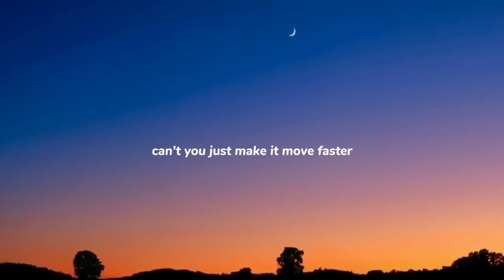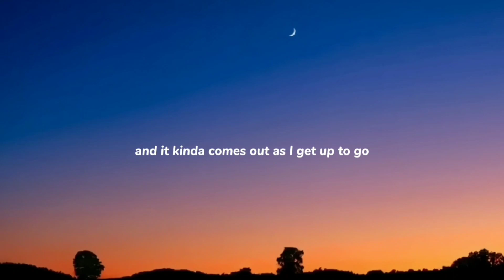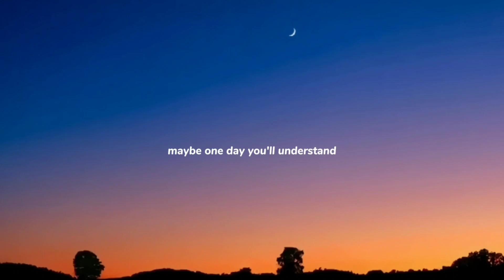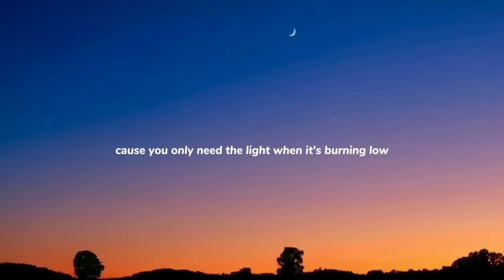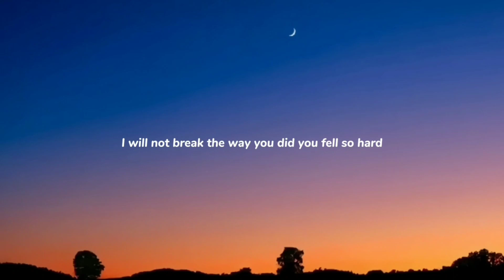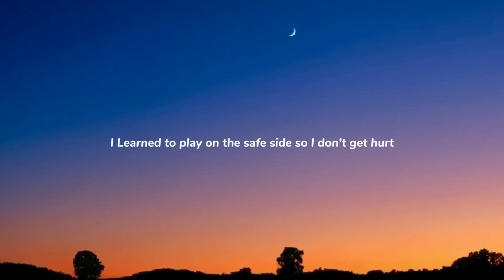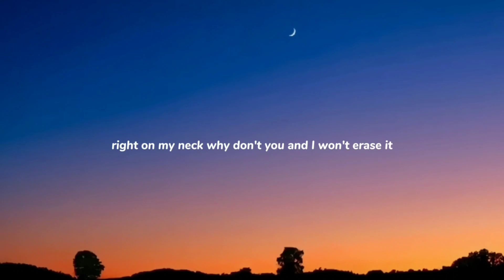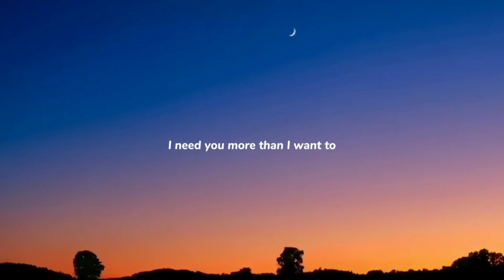Lizzy McAlpine - ceilings ( Lyrics ) | Mutun Music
Song Lyrics:

ceilings, plaster
lovely to be sitting here with you you’re kinda cute but it’s

raining, harder
lovely to be rained on with you it’s kinda cute but it’s

so short
and i don’t want to leave but i have to go
you kiss me in your car and it feels like the start of a movie i’ve seen before
before

touch me like nobody else does lovely to just lay here with you
you’re kinda cute and I

would say all of this

and it kind of comes out as i get up to go

it hits me in the car and it feels like the end of a movie i’ve seen before before